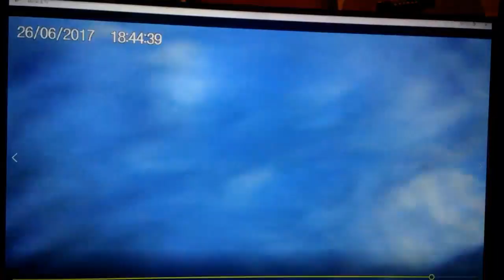June 26, 2017